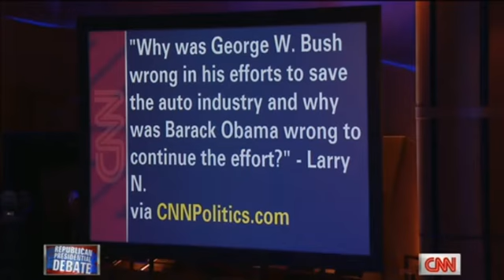Santorum On Bailouts: Romney Supported Wall Street Instead Of Auto Workers